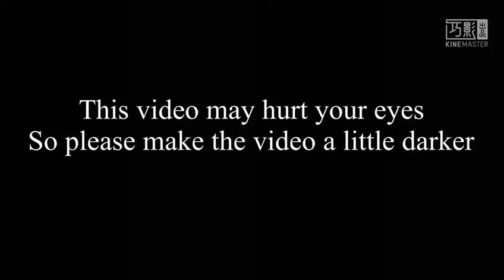windows 7 sparta remix meme